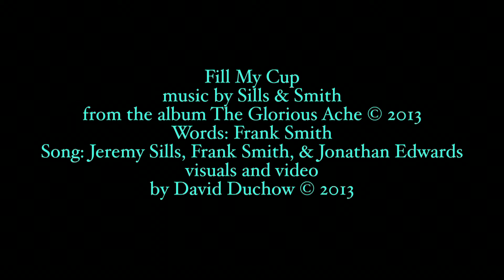Fill My Cup (Sills & Smith)(The Glorious Ache)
this song is by Sills and Smith, from their new (2013) album The Glorious Ache.  Fill My Cup is short, simple and sweet. Songwriters: Frank Smith, Jeremy Sills, Jonathan Edwards.  The album was recorded, mixed and mastered and produced by Jonathan Edwards at Corvidae Music, Ottawa Ontario, June 2012 - June 2013. Album available at CD Baby.